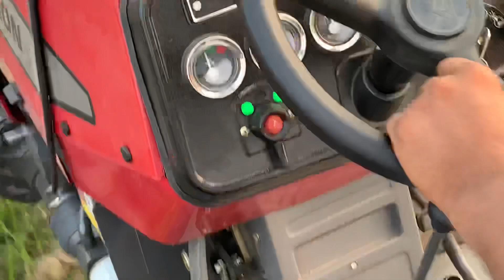New 85 4x4 🚜 di running kiti | tonn k wahya ajj 🔥yasir sandhu v nall